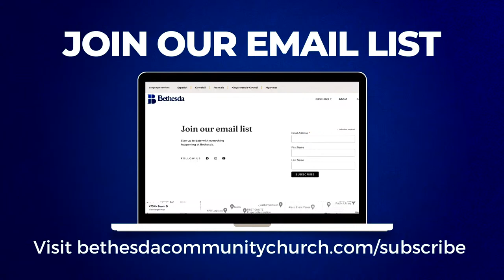Bethesda Community Church Live Stream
Welcome to Bethesda Community Church LIVE from Fort Worth, Texas.
Join us in-person on Sunday Mornings & Live on Youtube and Facebook at 10:30 a.m.

We're one church with multiple language services: English | 10:30 a.m. • Burmese | 1:30 p.m. • French | 10 a.m. • Kinyarwanda | 10:30 a.m. • Spanish | 10:30 a.m. • Swahili | 10 a.m.

👋 New to Bethesda?

📅 Stay Informed!
Stay informed about what's going on at Bethesda; here are some upcoming events:

Your giving allows us to do the work of the Lord here in Fort Worth and around the world. Give here: